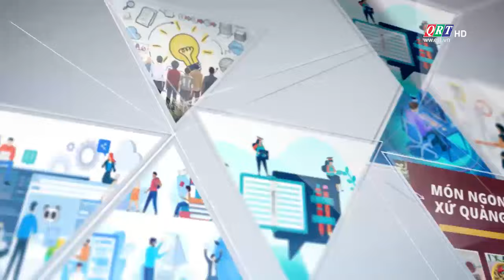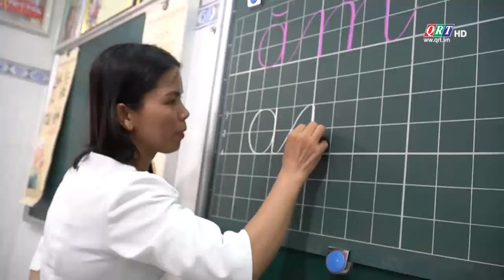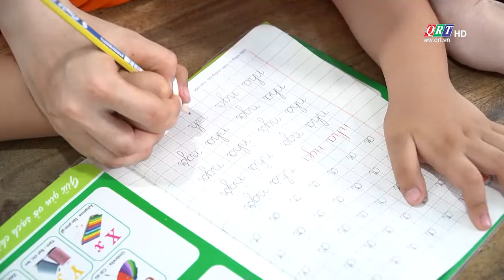Kiến thức cuộc sống | Luyện chữ đẹp rất quan trọng | QRT